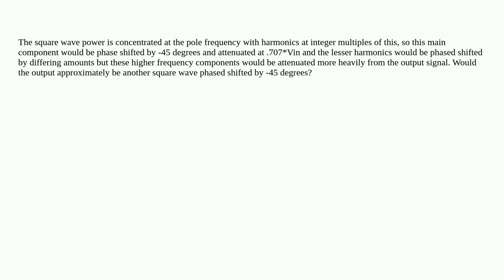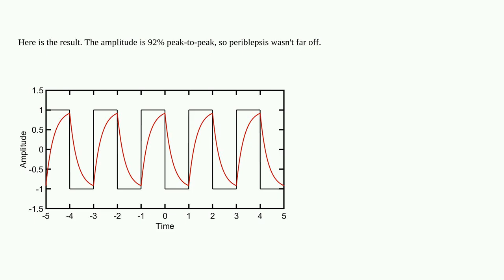Electronics: Theoretically, if we send a square wave, of frequency equal to the pole frequency, t...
Theoretically, if we send a square wave, of frequency equal to the pole frequency, through an RC lowpass filter is the output shifted by -45 degrees?

A special thanks goes out to the awesome community

  frequency-response filter